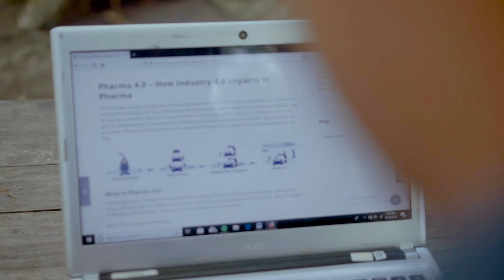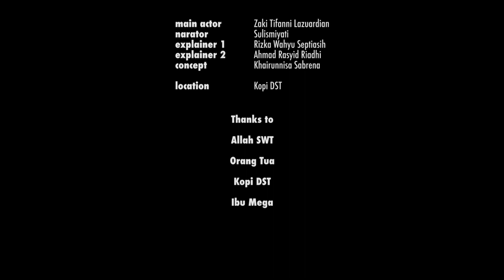Revolusi Industri 4 1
The global revolution 4.0 is very influential in all countries in the world, where transition changes occur in every field of industry, and will even have an impact on systems in many places. In the course of the pharmaceutical revolution era that is now beginning to move towards online pharmacies, examples of applications that have used the internet, namely click, GoApotik.com, Smart Pharmacy, and Medicastore. In E-pharmacy services, such as for processing methods, pharmacy will be connected to an electronic system and internet network, after which the public can order medicines that have been provided in a prescription through an online application and are accepted by the pharmacy, the pharmacy will provide information about the drug to be bought by patients. After receiving drug information, the drug is sent to the patient. And after that it must be under supervision and guidance. This method is a very easy way for patients to be able to obtain drugs more efficiently without having to leave home and manage drugs in an emergency or emergency. This design requires E-pharmaceutical rules namely, Increased accessibility, affordability and farmer services for the community. Pharmacy pharmacy management uses an electronic system. The aim of E-pharmacy is to improve electronic accessibility, affordability and quality of pharmacy services in pharmacies.

This video was uploaded for AYPG Video Award

Participant
Universitas Muhammadiyah Yogyaakrta '16